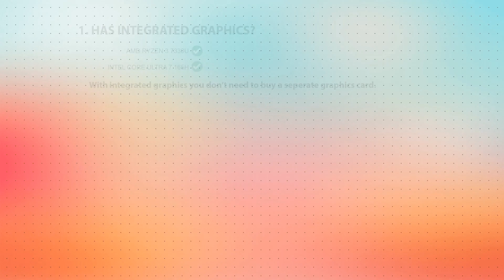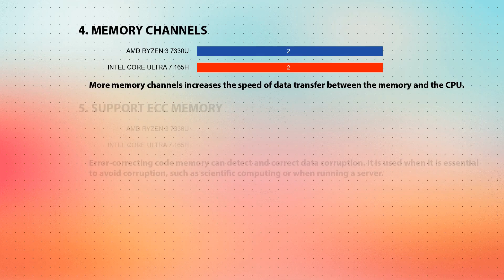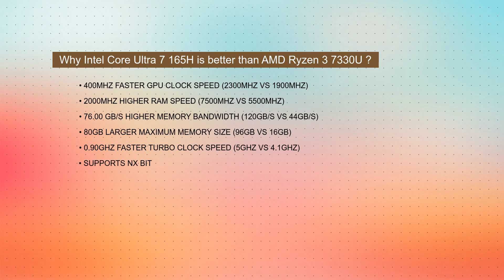AMD Ryzen 3 7330U vs INTEL Core Ultra 7 165H Technical Comparison